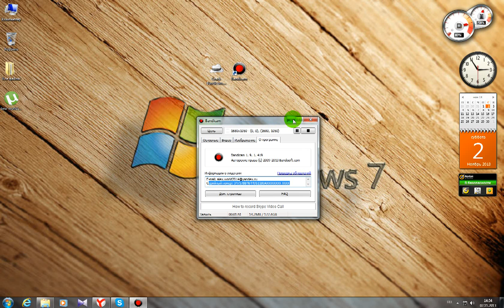Крякаем Bandicam навсегда!!!